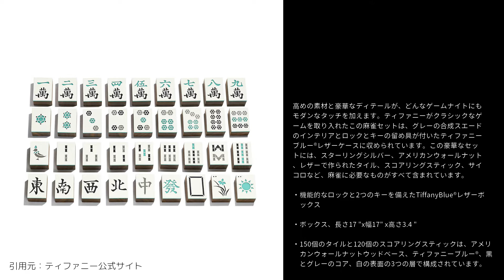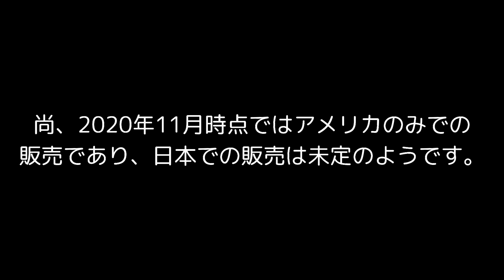あの「ティファニー」が麻雀セット•麻雀牌を発売！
あの有名ブランド「ティファニー」が高級麻雀セットは販売。
驚きの価格！麻雀をするというより、インテリア？